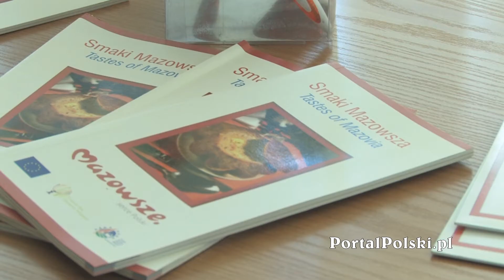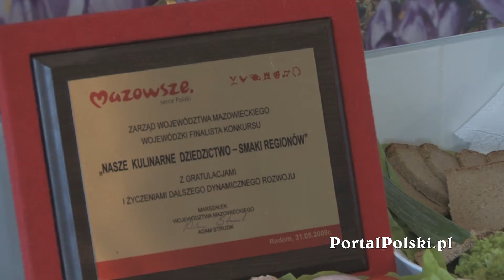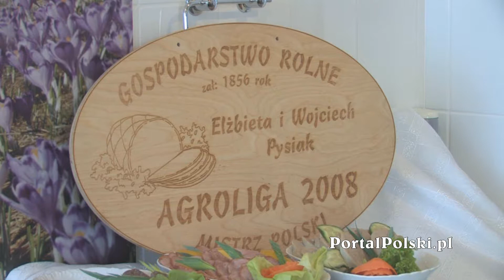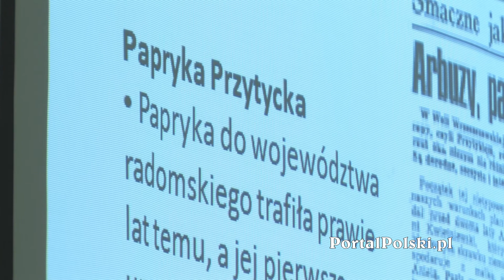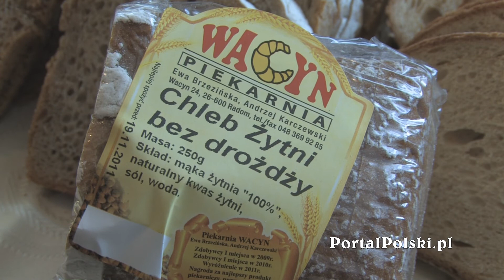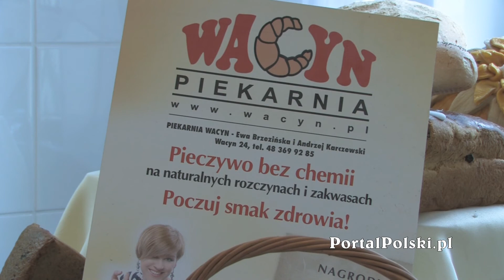Produkty tradycyjne - Szansa na sukces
- Urząd Marszałkowski Województwa Mazowieckiego organizuje cykliczne spotkania i konferencje dla rolników w całym województwie na temat produkcji żywności opartej na tradycyjnych metodach wytwarzania.
Współorganizatorem spotkania w Radomiu była Lokalna Grupa Działania Razem Dla Radomki.
Oprócz wykładów i dyskusji przygotowana została prezentacja i degustacja produktów tradycyjnych wytwarzanych przez rolników i małych przedsiębiorców z terenu działania LGD Razem Dla Radomki.